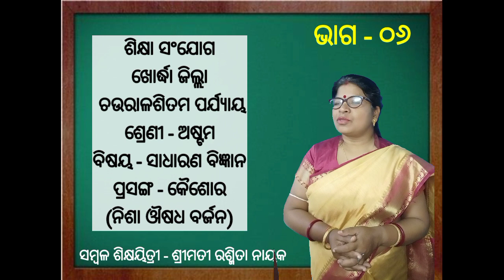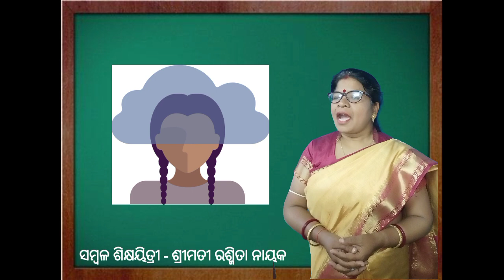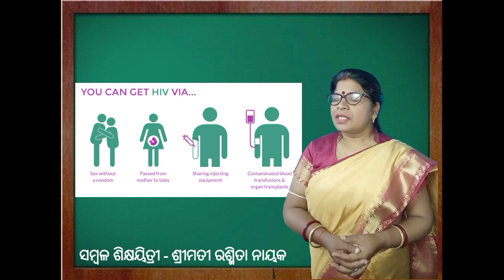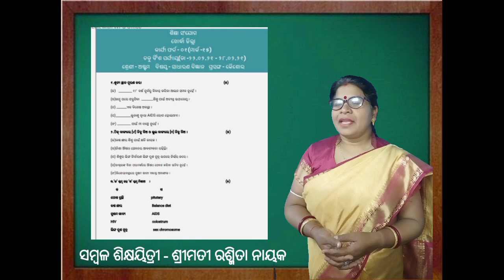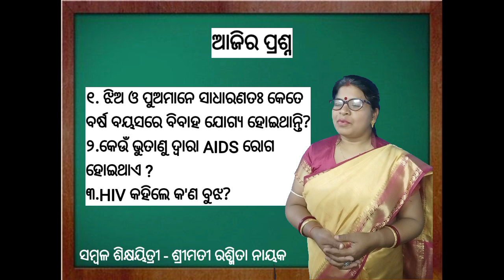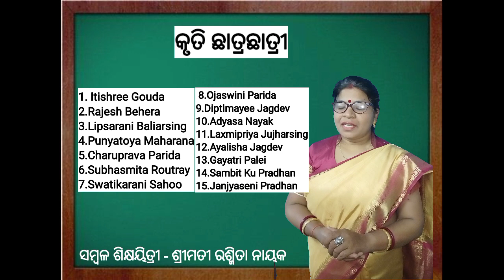Class 8-GSc-PH-44-INS-1 (ବିଷୟ - ସାଧାରଣ ବିଜ୍ଞାନ || ଶ୍ରେଣୀ - ଅଷ୍ଟମ || ପ୍ରସଙ୍ଗ - କୈଶୋର) Adolescence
ମୁ ଆଶା କରୁଛି ଏହି ଭିଡ଼ିଓ ଭଲ ଲାଗିବ |